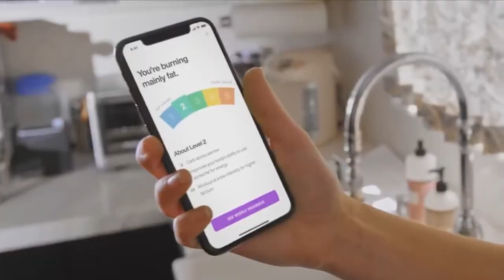What is the Lumen metabolism tracker?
Lumen is the world's first metabolism measurement device through the breath. See the science behind it.